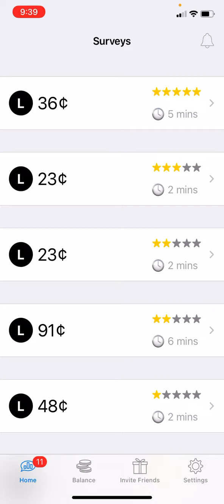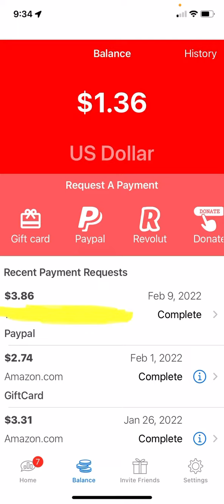Attapoll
Attapoll surveys app.

Here the link:

I'm inviting you to join AttaPoll. Get paid to take surveys.

Use my code: ilfgx